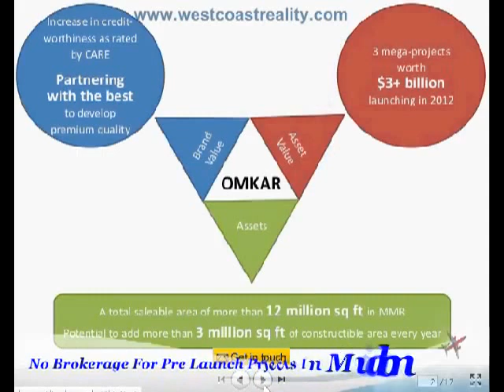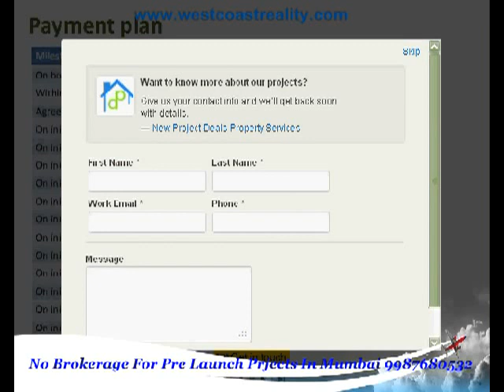02 Omkar Meridia, Off BKC No Brokerage For Pre Launch Prjects In Mumbai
Omkar Corp Call -02 Omkar Alta Monte Malada East , Omkar Meridia, Off BKC No Brokerage For Pre Launch Prjects In Mumbai